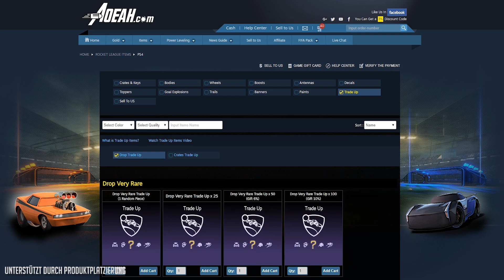VIDEO or it didn't happen 🚀💨 NO BOOST CHALLENGE in Rocket League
Viel Spaß beim einer No Boost Challenge German mit Dom | AnyArt - Rocket League Gameplay Deutsch

■ Musik, die in den Videos genutzt wird ■